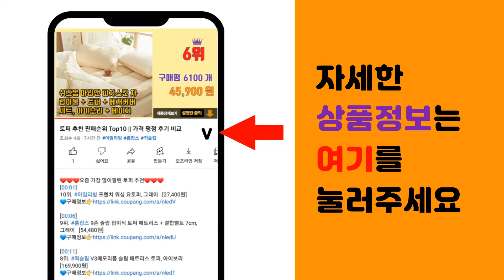자전거공기주입기 추천 판매순위 Top10 || 가격 평점 후기 비교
❤️❤️❤️요즘 가장 많이팔린 자전거공기주입기 추천❤️❤️❤️

[00:01]
10위. 심코드 휴대용 무선 에어펌프 공기주입기 차량용 튜브 자전거 타이어 축구공 농구공, 블랙 [29,700원]

[00:06]
9위. 비바 스피드 양방향 공기주입 펌프, 혼합 색상 [7,400원]

[00:11]
8위. 삼에스 에이스피드 휴대용 미니 발펌프, 골드, 1개 [9,170원]

[00:16]
7위. 삼천리 자전거 AIR SUPPLY 핸드 장펌프 특대, 실버, 1개 [12,550원]

[00:21]
6위. 삼천리 알루미늄 자전거 펌프 소, 실버, 1개 [6,350원]

[00:26]
5위. 지요 자전거펌프 GF-55PDA, 옐로우, 1개 [27,800원]

[00:31]
4위. 코멧 스포츠 자전거 펌프 대형, 실버, 1개 [9,890원]

[00:36]
3위. 에버라스트 스탠딩 에어펌프, 옐로우 [11,480원]

[00:41]
2위. 코멧 스포츠 자전거 펌프 소형, 실버, 1개 [5,990원]

[00:46]
1위. 에버라스트 스탠딩 게이지 에어펌프, 오렌지 [16,200원]